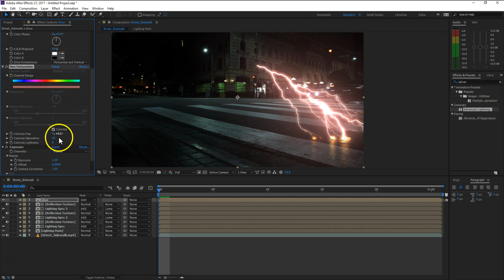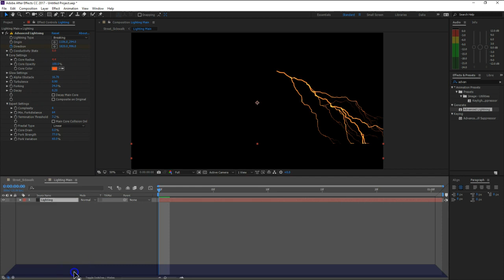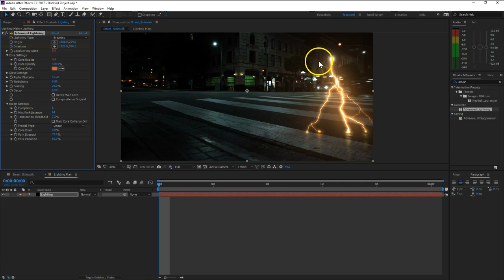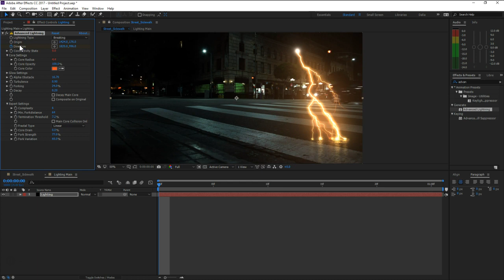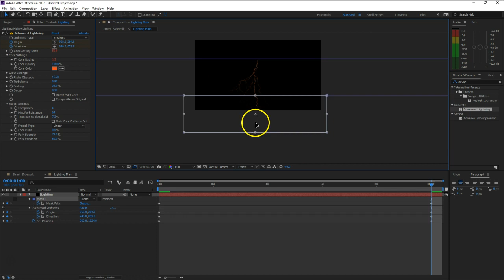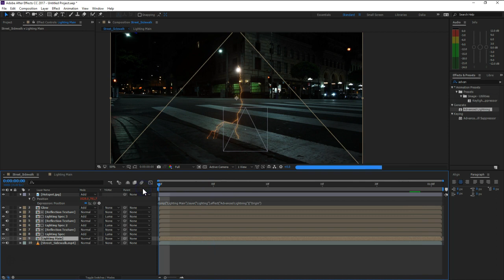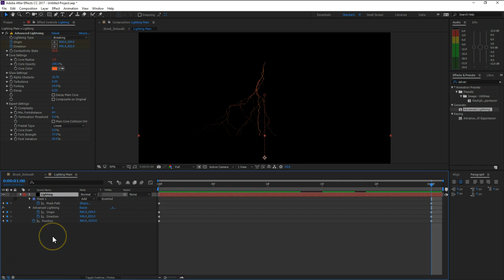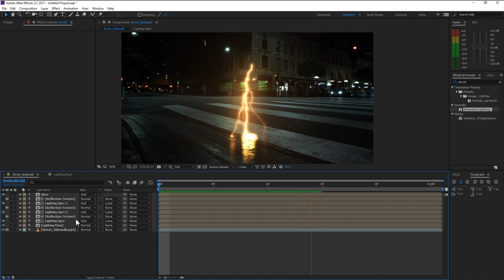164 Advanced Electric FX ARABIC Part02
سلسلة فيديو كوبايلوت بالعربى هى سلسله الهدف منها تقوية المستخدم العربى فى برنامج ليس فقط الأفتر افيكتس ولكن أيضا اليمنت ثرى دى ... لتحميل ملفات العمل من التدريب الأصلى :